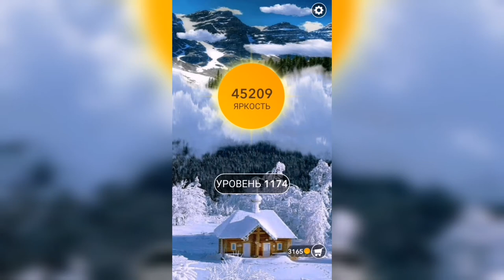Word / Слово Крест: Поиск русского кроссворда / Уровень 1174